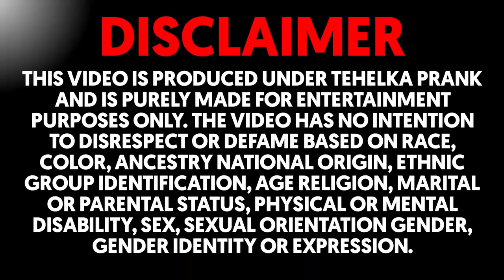80 साल के बुजुर्ग ने badminton खेल रहे बन्दों को किया परेशान 😂